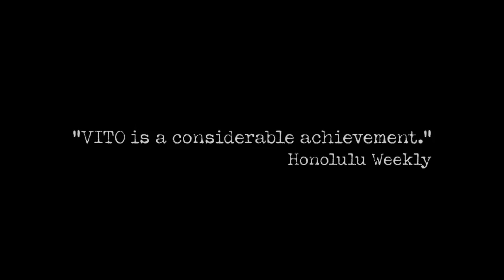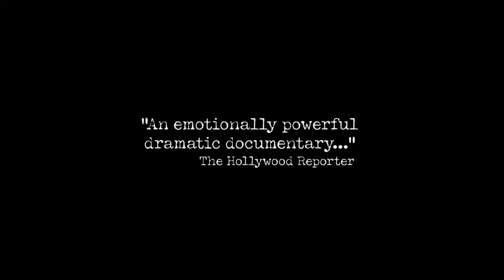VITO - Official Trailer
On June 27, 1969 a police raid on a Greenwich Village gay bar called the Stonewall took a surprising turn when patrons decided it was time to fight back. As a riot erupted on Christopher Street, a new era in the Gay Rights Movement was born. Vito Russo, a 23-year-old film student, was among the crowd. Over the next twenty years until his death from AIDS in 1990, Vito would go on to become one of the most outspoken and inspiring activists in the GLBT community's fight for equal rights. He was a pivotal part of
three well-known organizations during their formative years: the GAA (Gay Activists Alliance), which staged subversive works of protest performance art to secure rights and dignity for all gay people; GLAAD (Gay & Lesbian Alliance Against Defamation), formed to ensure that media representation of gays and lesbians was accurate; and ACT UP (The AIDS Coalition To Unleash Power), a guerilla activist group that turned the fury over
President Reagan's refusal to do anything about AIDS into a series of highly telegenic acts of civil disobedience. In the midst of his commitment to activism, Vito was also a prolific writer. His seminal book "The Celluloid Closet" explored the ways in which gays and lesbians were portrayed on film, what lessons those characters taught gay and straight audiences, and how those negative images were at the root of society's
homophobia. Even before the book was published, Vito was taking "The Celluloid Closet" on the road, traveling to gay film festivals and college campuses for an entertaining and informative lecture-slash-clip show that intertwined Vito's love of show business and radical gay politics. He continued writing, lecturing, speaking out and acting up until just months before his death.